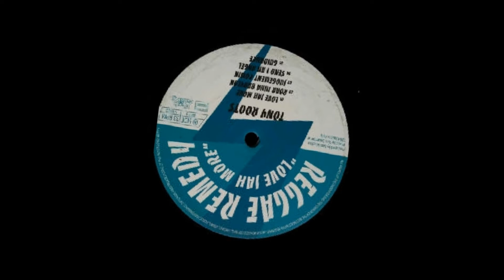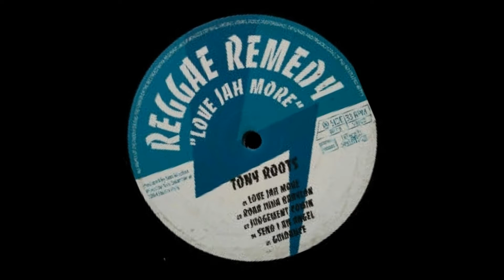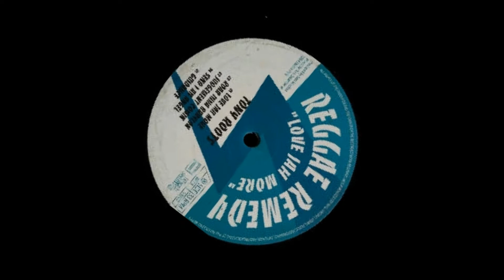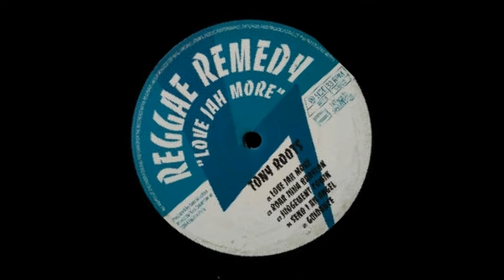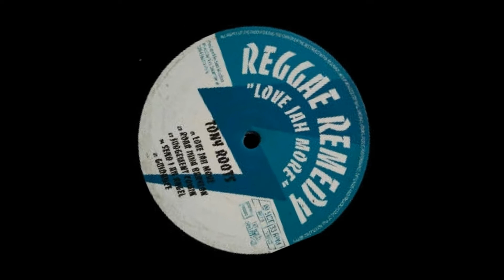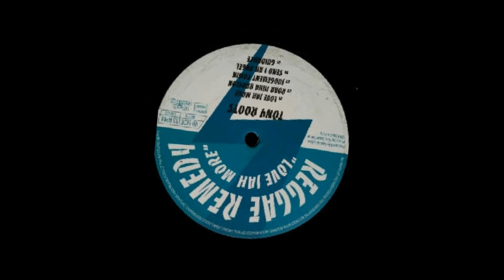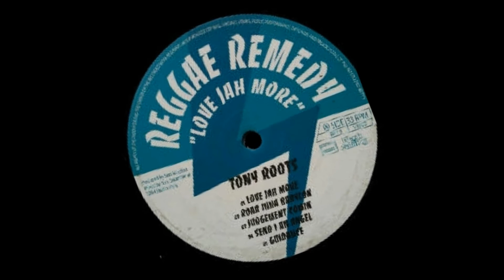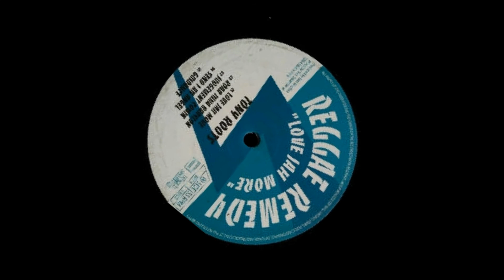Tony Roots - Judgement Comin + Blacka Black Dub (Dokrasta Sélection)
Reggae Remedy & Black Catalog Présente Tony Roots  Love Jah More (LP)
SA03 Judgement omin + SB03 Blacka Black Dub